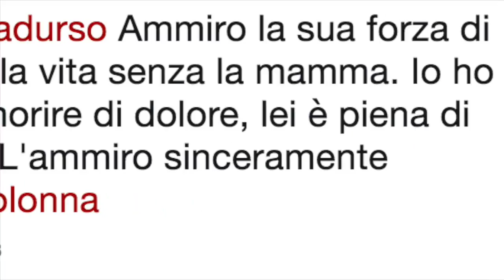Barbara D'Urso a Quinta Colonna: la sua vita privata, le lacrime e l'ex marito Carfora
FUNWEEK.IT - Per una sera Quinta Colonna si è trasformata in L’Intervista di Maurizio Costanzo solo che al posto del baffo di Canale 5 c’era Paolo Del Debbio e dall’altra parte Barbara D’Urso, regina degli ascolti di Mediaset che si è lasciata andare sulla sua vita privata, l’ex marito Michele Carfora, la sua seconda madre e il suo controverso modo di fare televisione. Quando Carmelita ha visto le immagini del matrimonio con il ballerino da cui si è separata nel 2008, ha cambiato espressione e... Ecco cos'hanno notato gli spettatori